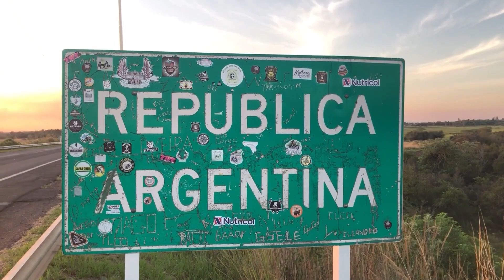NGFEDERAL - SE DEFINE EL TABLERO POLÍTICO EN EL INTERIOR DEL CHACO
En una nueva edición del "Informativo Federal a las 20", el periodista de Norte Grande Federal, Edgard Caric, adelantó sobre los nuevos movimientos de la política provincial en este nuevo año electoral, en algunas localidades como Quitilipi, Taco Pozo, Nueva Pompeya y Colonia Aborígen.